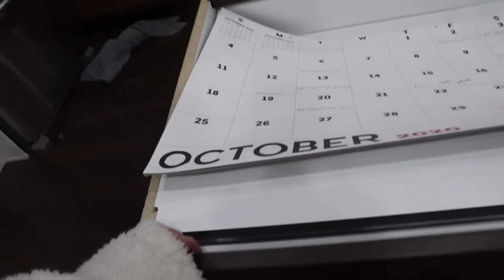ROUGH DAY! | Meet the Millers Family Vlogs